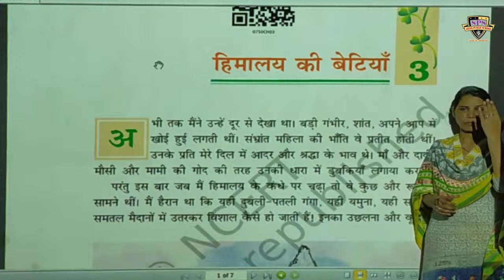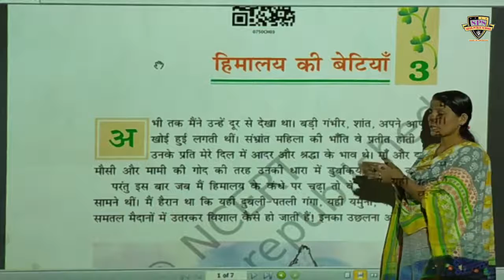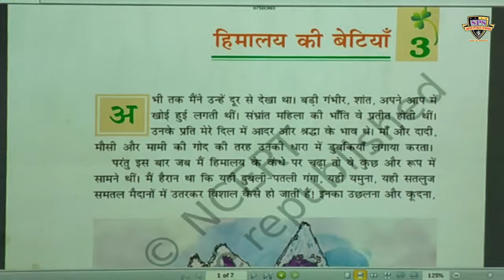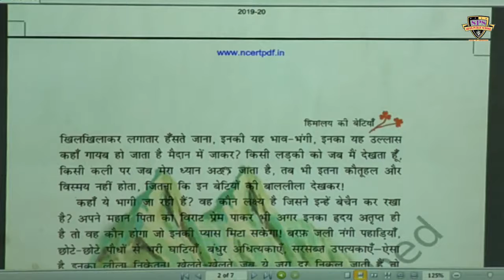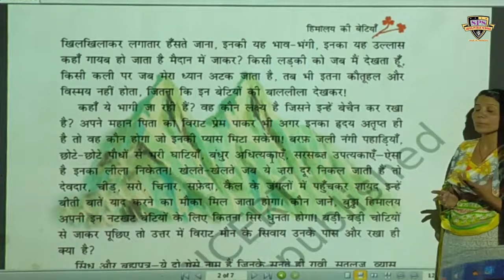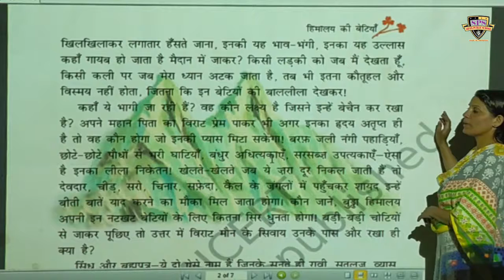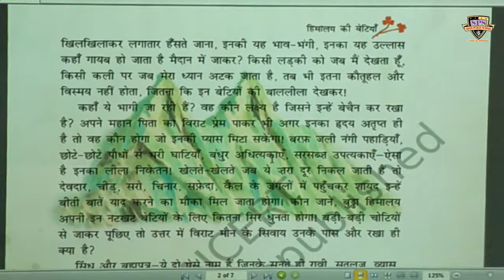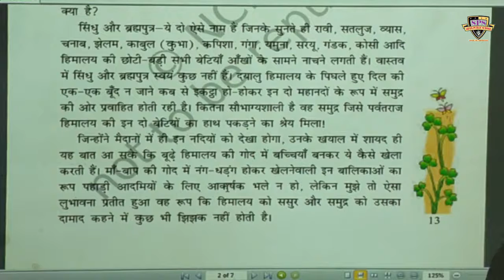SPS class 7th हिंदी हिमालय की बेटियां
class 7th हिंदी हिमालय की बेटियां